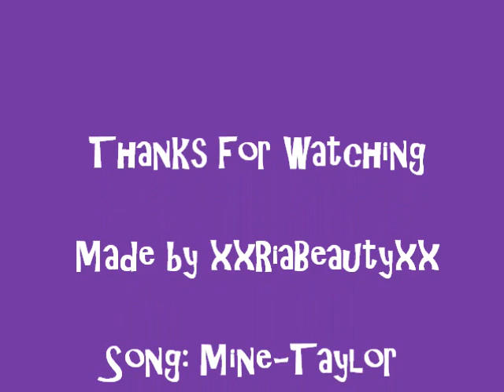♥Reggi♥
Hacked by xxRiaBeautyxx :)